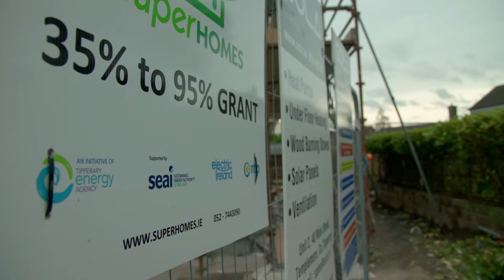Air Pollution mini clip2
SuperHomes Ireland featuring on episode 5 of Eco Eye ‘The Air We Breathe’ - with Dr Lara Dungan